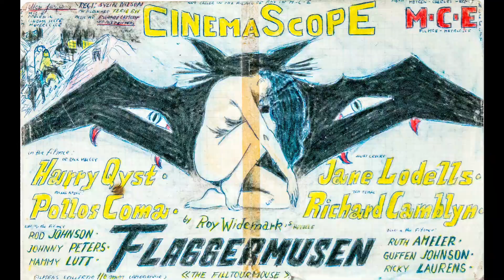Plakatmysteriet episode 3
Signaturene på plakatene